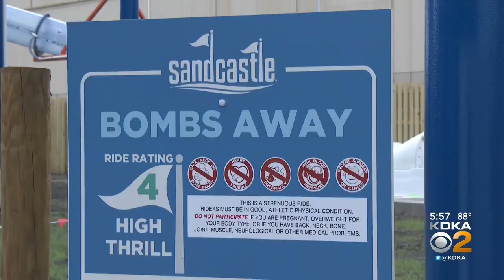Floor-dropping water slide Bombs Away opens at Sandcastle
Sandcastle debuted its newest water slide Bombs Away Friday; KDKA's Royce Jones reports.